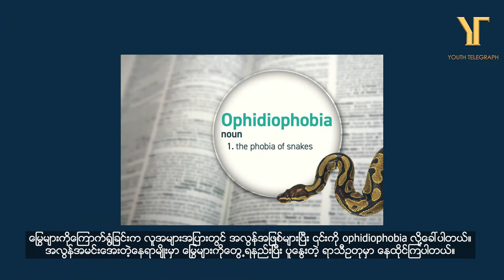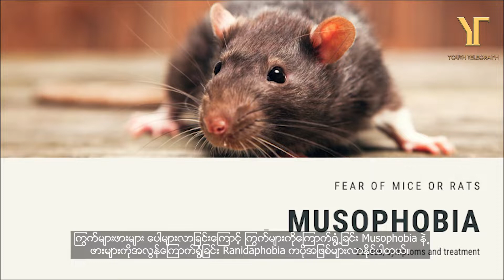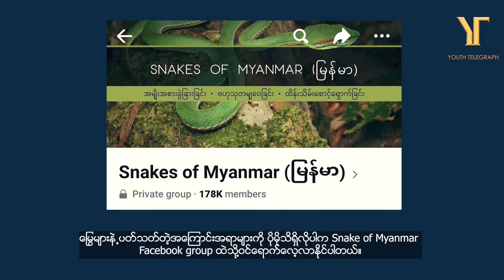မြွေများနဲ့ဂေဟစနစ် _(Myanmar Narration)